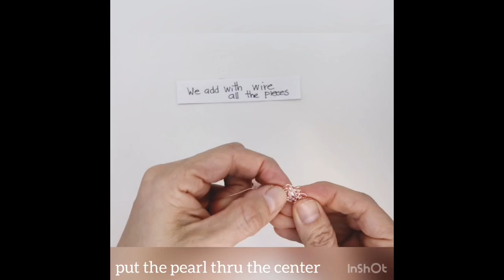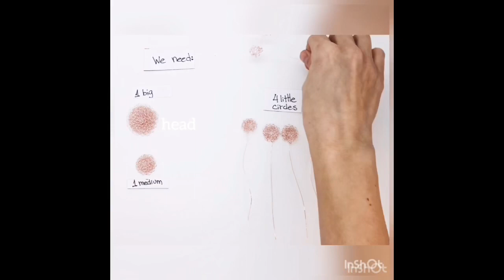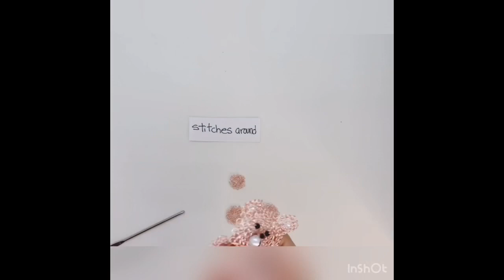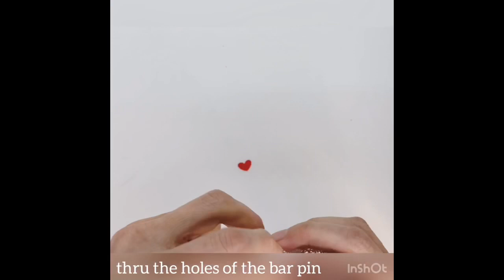“ TEDDY LOVE TUTORIAL “ Punto Peruano, Nivel Basico/ Peruvian Stitch Beginner Level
Hola amigas, este es mi primer video tutorial. "Teddy Love" ha sido creado por mi,  para ti que  eres principiante en el arte del tejido en Punto Peruano. Como veras en el video intento mostrarte el tejido usando la mano derecha y la mano izquierda. Te cuento un secreto yo soy zurda por eso cuando veas el video vas a ver que mi mano derecha es toda una estudiante como tu en estos momentos. Espero te sirva este tutorial, puedes contactarme si tienes alguna consulta yo estare encantada de ayudarte.  Gracias!

This is my 1st video tutorial. I designed Teddy Love specially for you, because you are starting to learn this amazing technique the Peruvian Stitch technique. I have a secret I tell you I am a left handed and my right hand always is a student like you, so feel comfortable learning together with this video! It will be a pleasure to help you.  Thank you!